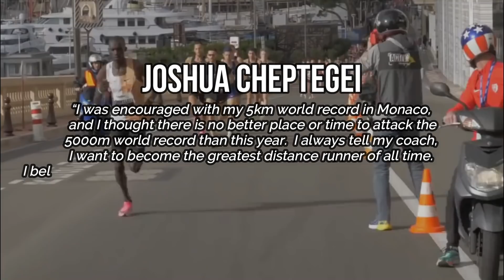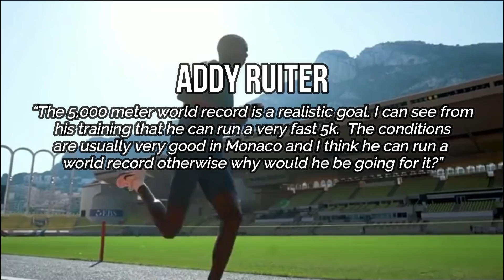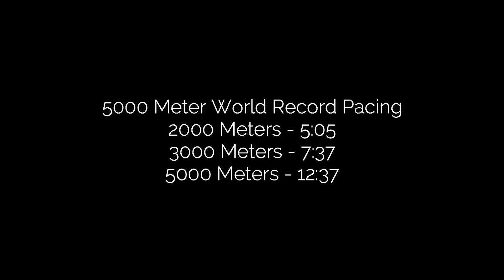Joshua Cheptegei's Plan to Break the 5,000 Meter WORLD RECORD!!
Joshua Cheptegei is without doubt one of the most talented distance runners in the world.  Over the past 2 years, he's broken 3 world record, he's won 2 world championships, and now, he's chasing after his 4th world record.

At 12:37.35, Kenenisa Bekele's 5,000 meter world record has now stood for over 16 years, so the question now, is can Joshua Cheptegei run faster?